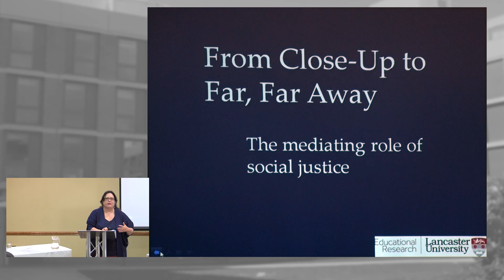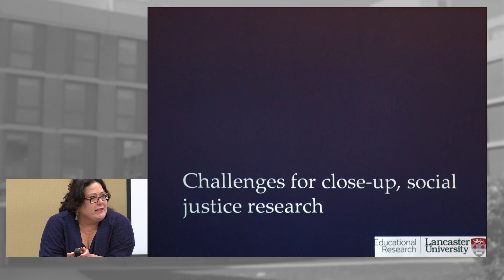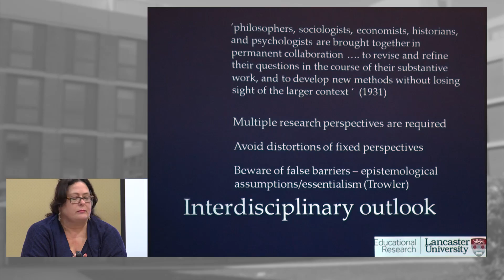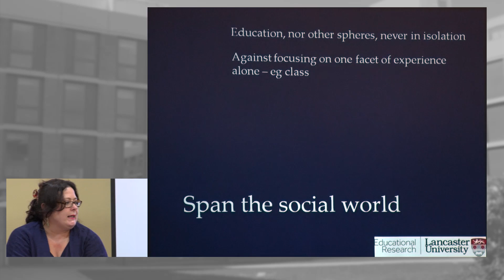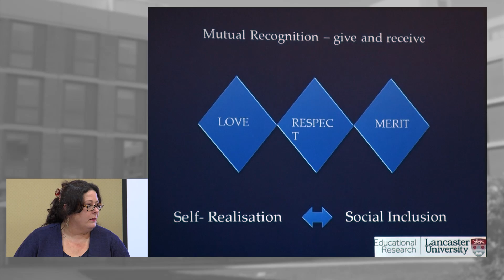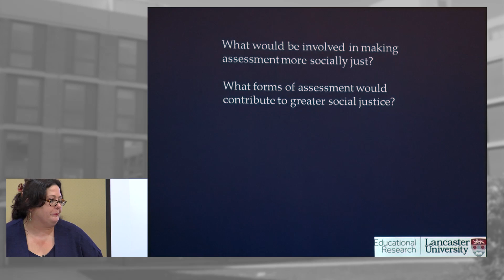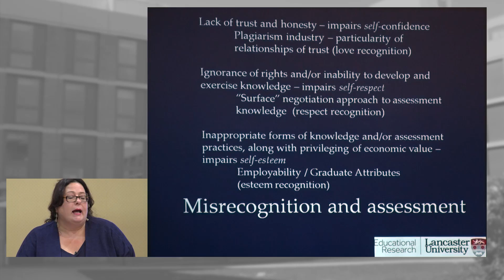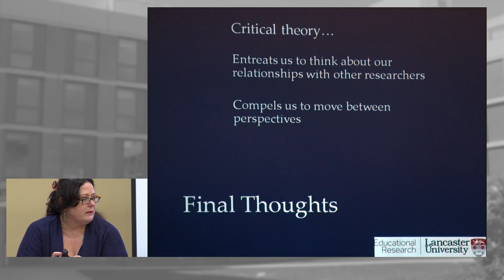From Close-Up to Far, Far Away: the mediating role of social justice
Keynote 3: Presented by Jan McArthur, Lancaster University